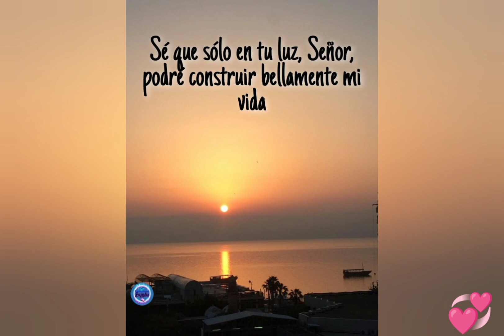Mensaje de buenos días 🙏💞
Mensaje de buenos días, imagen del mar de Galilea, Jesús, salmo 18(17)mensaje de esperanza.